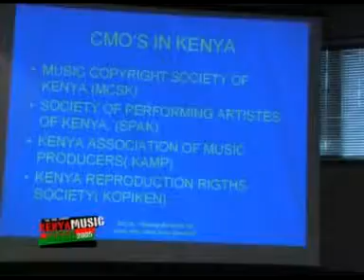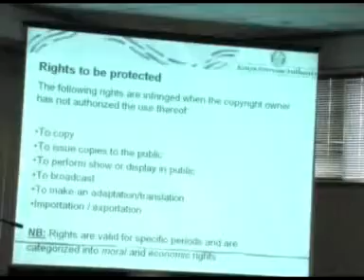Learn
Kenya Music Week is a premier event that provides opportunities to the Kenya Music Industry (e.g. musicians, producers, promoters & distributors) to market their goods (e.g. albums, merchandise) and services (e.g. performances) to the public. I helped managed the event at its years of its inception.